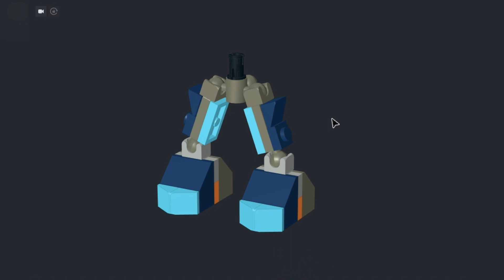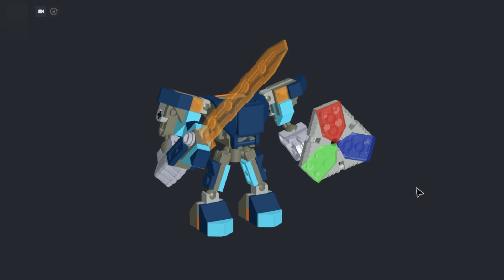How to make Close Combat Mech out of LEGO | LEGOsaur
▶ This is a LEGO MOC designed by libodeyonghu